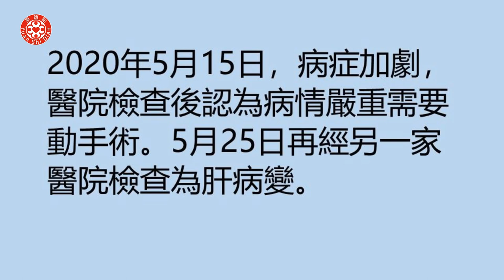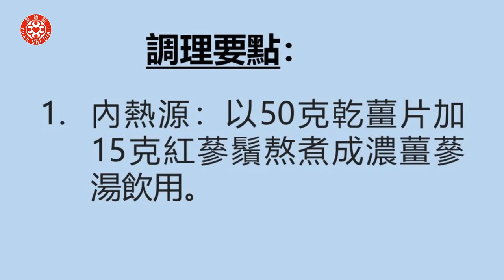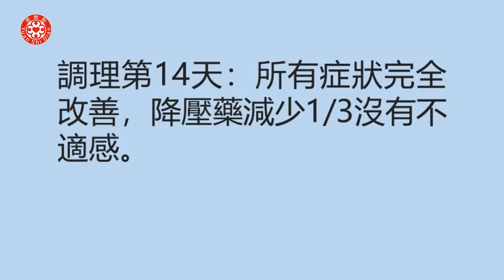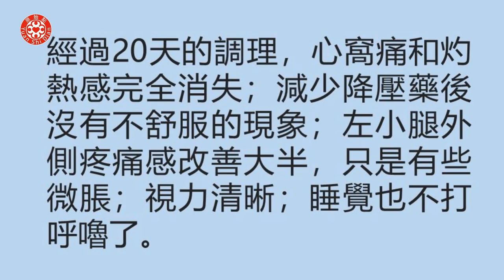肝病變及心窩痛案例